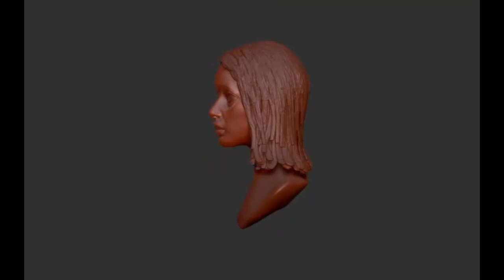Zbrush 2019 Алита боевой ангел